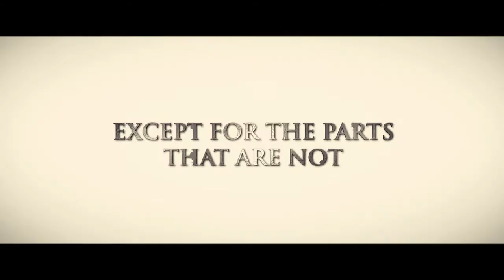Burke and Hare (Trailer)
A black comedy about two nineteenth century grave robbers, who find a lucrative business providing cadavers for an Edinburgh medical school.